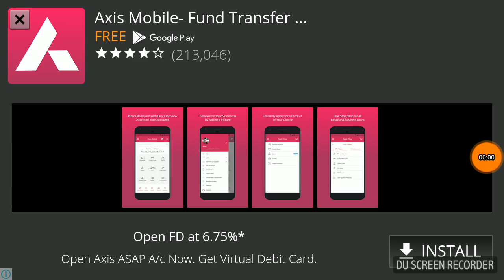Tarzan the wonder car new trelor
Tarzan car chor police/ dekho real fake ni